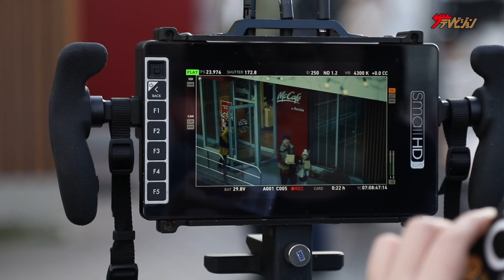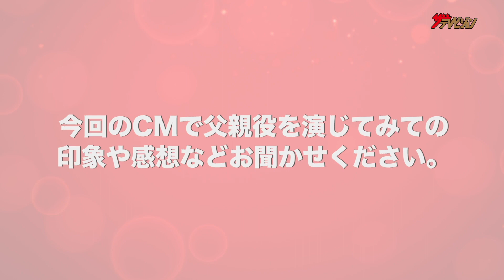原田泰造、親子でほっこりクリスマス★「今年はパパも楽しかった」 『チキンマックナゲット』新CM&メイキング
お笑い芸人の原田泰造が、11月24日より全国放送される『チキンマックナゲット』の新CMに出演する。

父親役の原田が、娘と今年を振り返る会話を通して心が温まる内容となっており、冬の情景と親子のほっこりとした世界観で伝える。

店舗前撮影の準備中、娘役の風花ちゃんに「泰造さんは、マクドナルドで何を食べるのが好きですか?」と尋ねられた原田は、「オレね、 フィレオフィッシュ」と優しい声で答え、コミュニケーションを楽しむ微笑ましい姿は、本当の親子のように見えた。